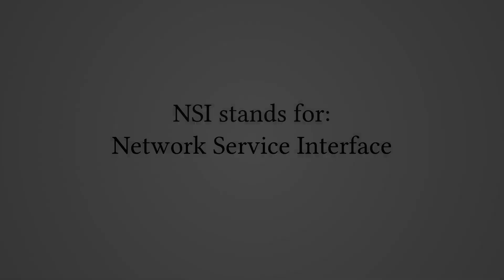What Does "NSI" Stand For?